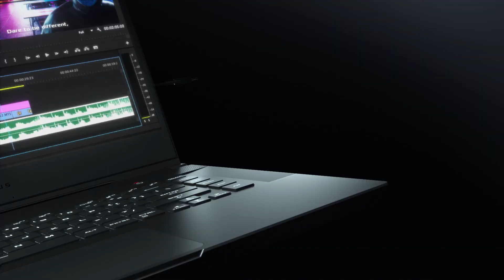ROG Zephyrus M15 (GU502)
สมจริงทุกมุมมองด้วยหน้าจอระดับ 4K UHD สีตรงมาตรฐาน Adobe RGB 100%
ผสานกับ GeForce RTX 2060 และขุมพลัง 10th Gen Intel® Core™ i7 processor
จึงช่วยให้การสร้างสรรค์ผลงานและเล่นเกม ทำได้ลื่นไหลไม่มีสะดุด
ช้อปง่ายๆได้ที่ตัวแทนจำหน่ายทั่วประเทศ

ROG Zephyrus M15 (GU 502)
*ราคาเริ่มต้น : 69,990.-
🔥ที่สุดของคุณภาพหน้าจอ 4K UHD 100% Adobe RGB ,Pantone Validated
🔥 ขุมพลัง10th Gen Intel® ที่มาพร้อมกับ Core™ i7 processor แบบ 8 คอร์
🔥 Liquid Metal ที่สุดแห่งการระบายความร้อน
🔥 ROG Intelligent Cooling เทคโนโลยีการระบายความร้อนสุดชาญฉลาด
🔥 สี Prism black ผสานความดุดันกับลวดลายปริซึมสุดเท่ ที่น้ำหนักเพียง 1.9 kg

✨ Spec:
• CPU: Intel® Core™ i7-10875H Processor
• Memory: 16GB DDR4 BUS 3200 Mhz. (8GB*2)
• Graphics:  NVIDIA Geforce RTX2060
• Storage:  1TB PCIe NVMe M.2 SSD
• Display: 15.6” 4K UHD (3840 x 2160) IPS-level panel ,100% Adobe RGB, Pantone validated
• Connectivity :Intel® Wi-Fi 6 with Gig+ performance (802.11ax) + Bluetooth 5.1
• Cover : Rainbow-like dots
• Keyboard : RGB lighting
• OS: Windows 10 Home
• Weight : 1.9 kg.
• Support PD Adapter (Type C)
ข้อมูลสินค้าเพิ่มเติม